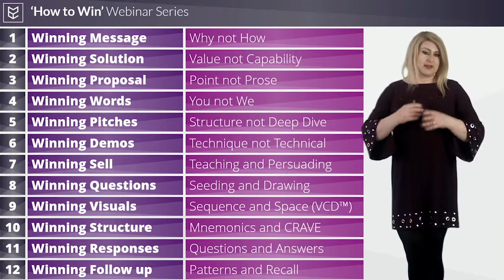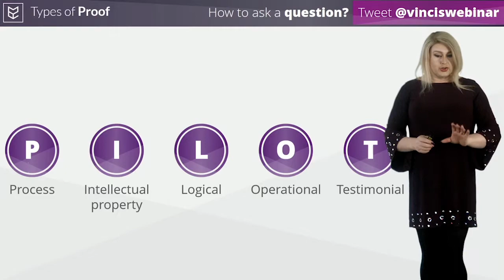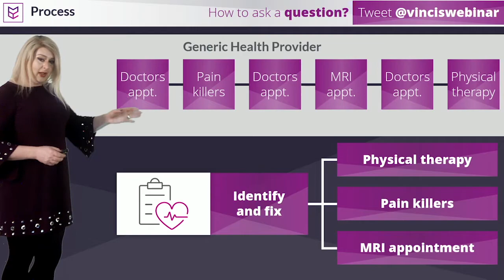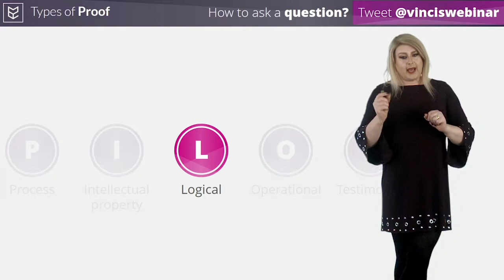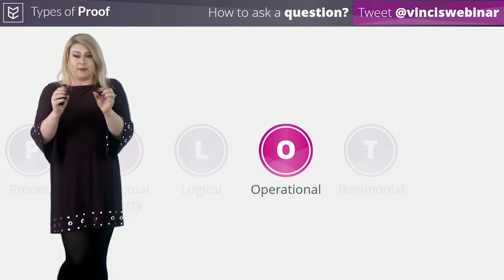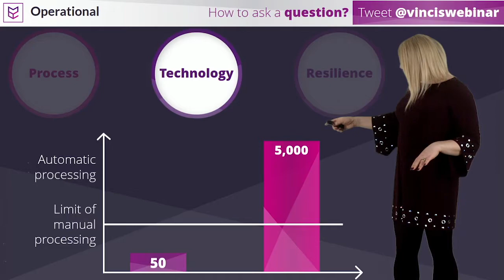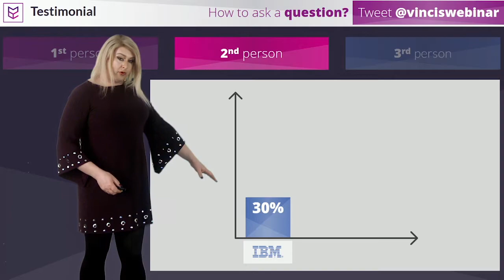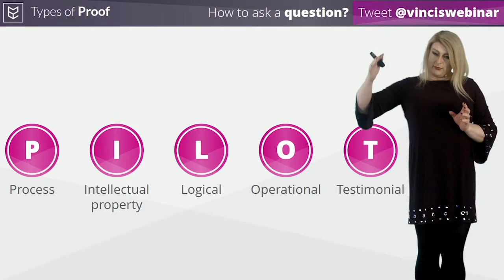How To Win Webinar #2 - Winning Solution: Value Not Capability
The second in our How To Win webinar series.

Streamed live 3rd May 16:00 BST.